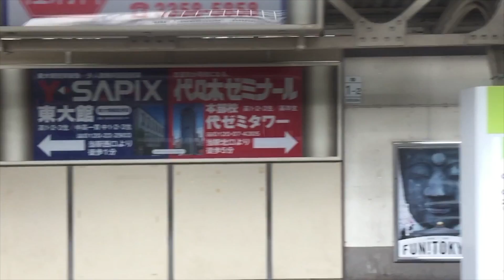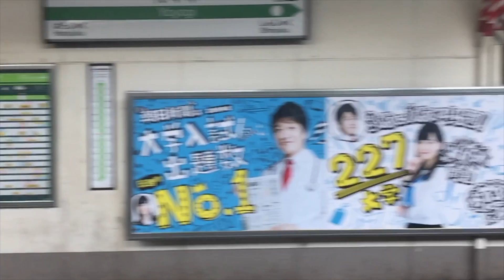高畑充希・カービィ・EXILE TRIBE・林修・吉永小百合ほか【スロモ動画流し撮り 2016/8/10：W32】代々木駅ビルボード広告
〈SLO-MO〉Billboard TOKYO, JAPAN
- Yoyogi Station HOT 100 Graphics（Aug. 10 2016）